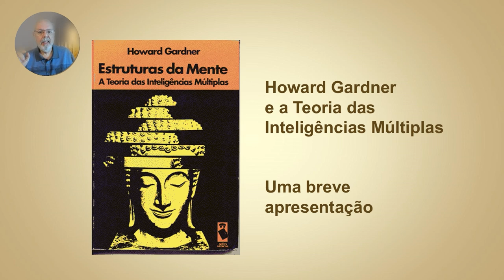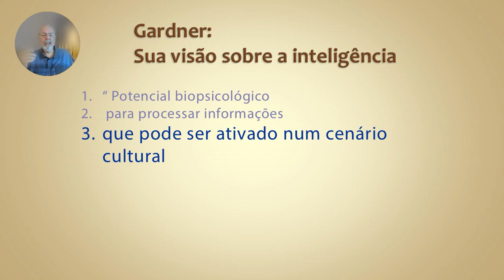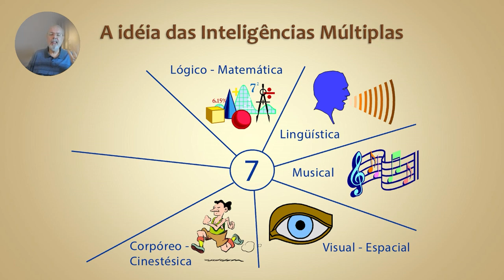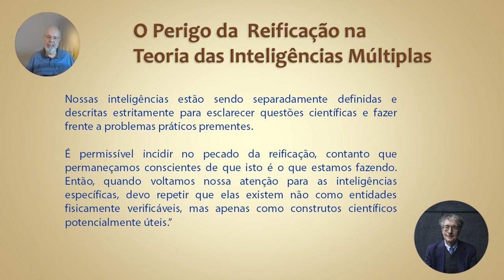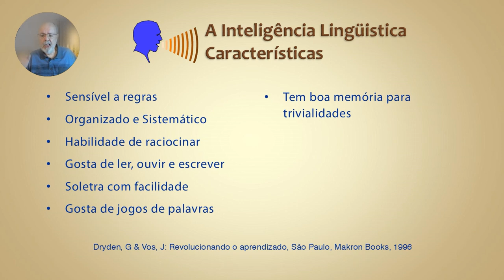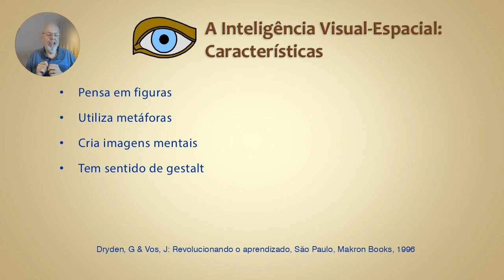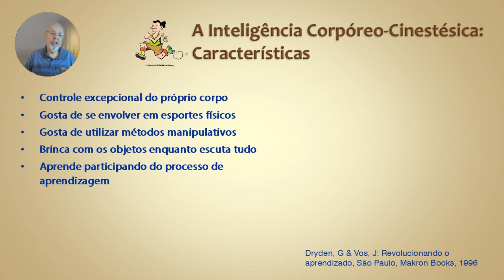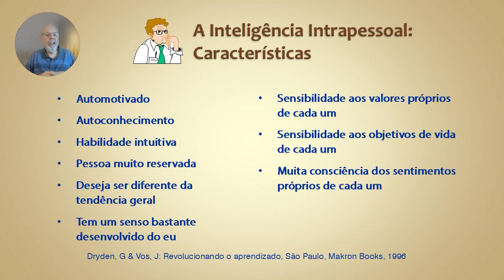7 Tipos de Inteligência: Como Identificar Suas Habilidades! 😎🤓🎓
++ DESCRIÇÃO:
Você sabia que a inteligência vai muito além do simples "QI"? Neste vídeo revelador, exploramos os **7 tipos de inteligência** segundo a revolucionária teoria do psicólogo de Harvard, **Howard Gardner**. Começamos desvendando as diferentes definições de inteligência ao longo do tempo, até chegarmos à visão inovadora de Gardner, que mostra como cada pessoa pode ter habilidades únicas e poderosas em áreas distintas.
Vamos mergulhar profundamente em cada uma dessas inteligências: **Linguística, Lógico-Matemática, Visual-Espacial, Corpóreo-Cinestésica, Musical, Interpessoal e Intrapessoal**. Com explicações detalhadas, você vai descobrir as características de cada tipo e entender como elas se manifestam no dia a dia. Este vídeo é perfeito para quem quer entender melhor suas próprias habilidades e potencialidades, além de obter uma ideia aproximada sobre quais tipos de inteligência predominam em você. Lembrando que este não é um teste, mas uma ferramenta valiosa para ampliar sua visão sobre o que significa ser inteligente!
Se você é estudante, concurseiro, ou simplesmente curioso sobre como sua mente funciona, este conteúdo vai te surpreender! **Assista agora e descubra em qual(is) tipo(s) de inteligência você mais se destaca!**

++ Navegue rapidamente:
0:00 - Apresentação
0:04 - O que é uma inteligência?
0:05 - A definição de De inteligência de Howard Gardner
0:11 - As 7 inteligências.
0:16 - O perigo da reificação.
0:21 - A Inteligência Linguística.
0:26 - A, Inteligência Lógico-Matemática
0:29 - A Inteligência Visual-Espacial
0:34 - A Inteligência Musical
0:36 - A Inteligência Corpóreo-Cinestésica
0:39 - A Inteligência Intepessoal
0:41 - A Inteligência Intrapessoal.
0:43 - Os próximos passos.

++ Referências:
Howard Gardner, Estruturas da Mente: A teoria das Inteligências Múltiplas